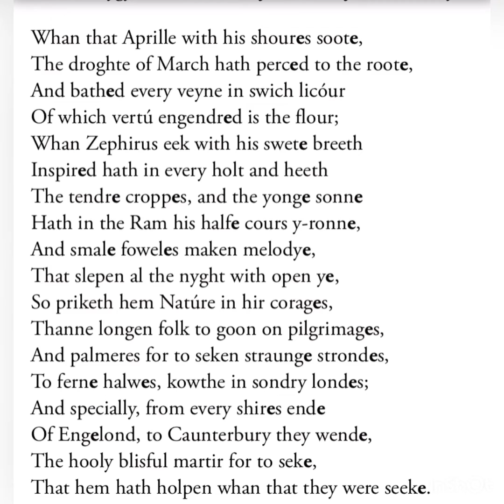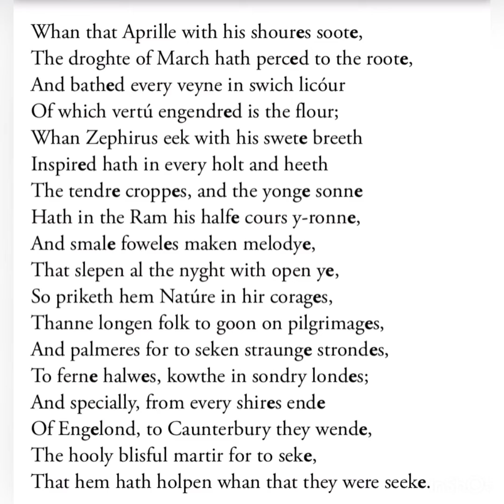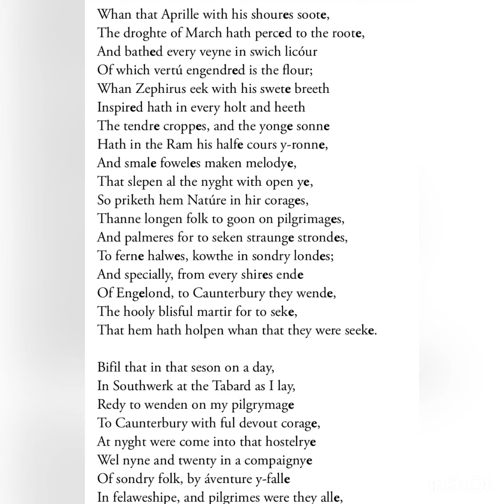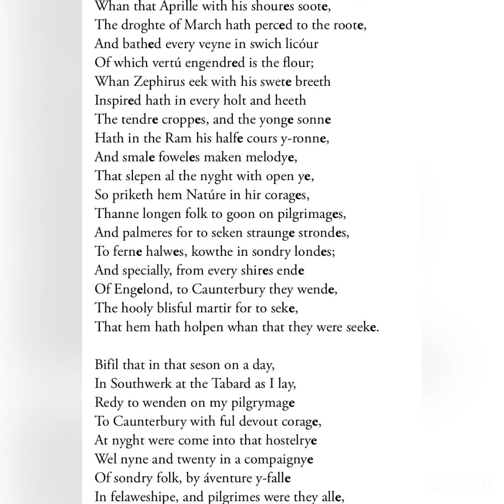Prologue to the Canterbury Tales by Geoffrey Chaucer (line by line explanation ) part 1